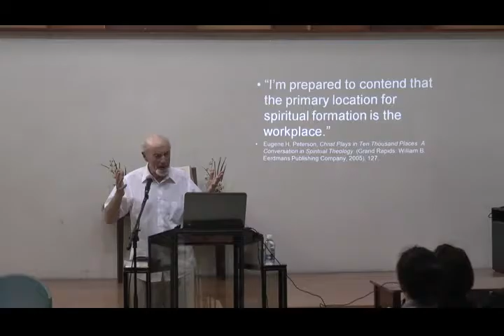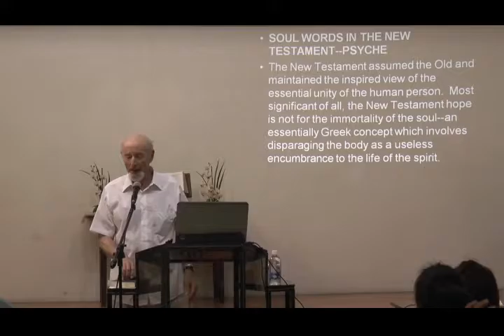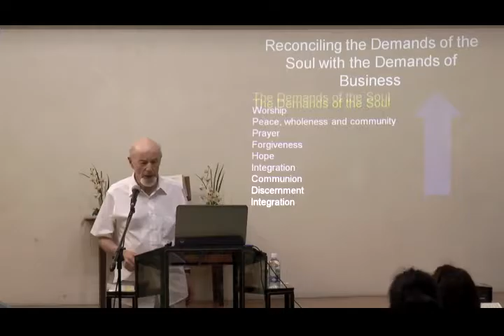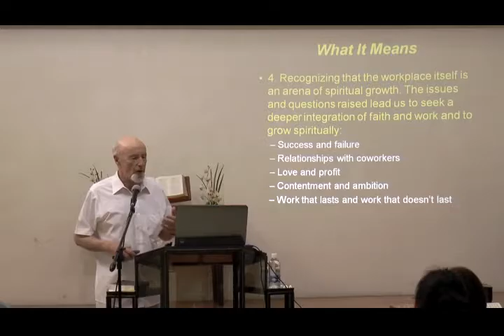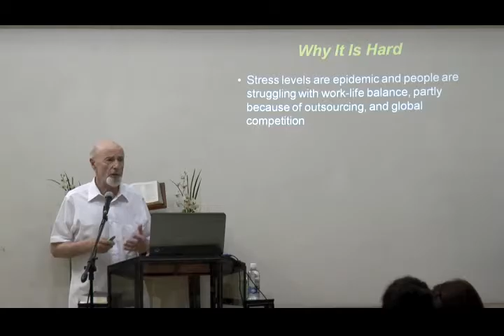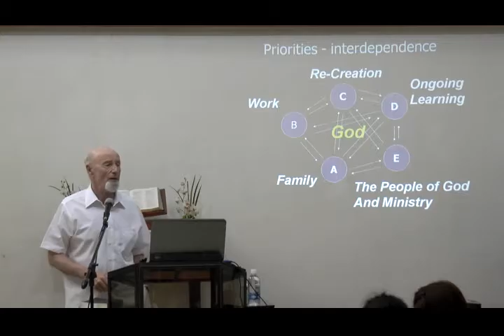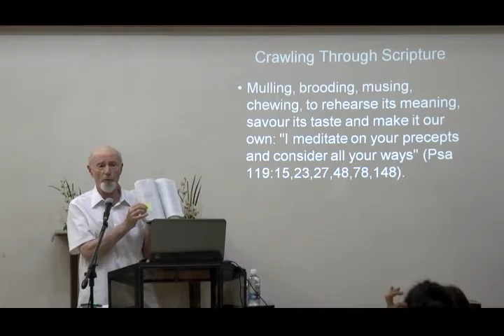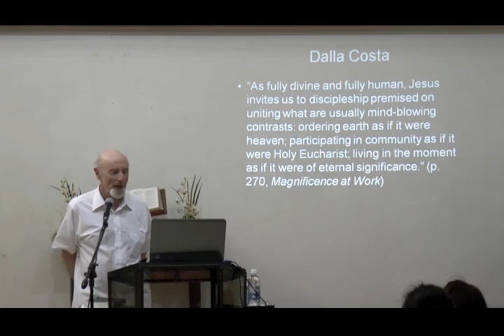P Stevens 2 Taking Your Soul to Work